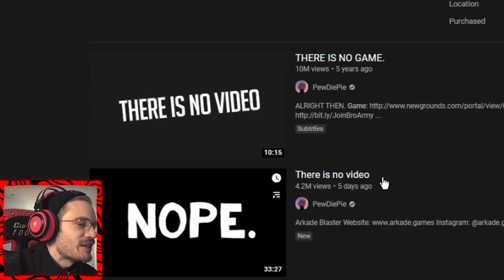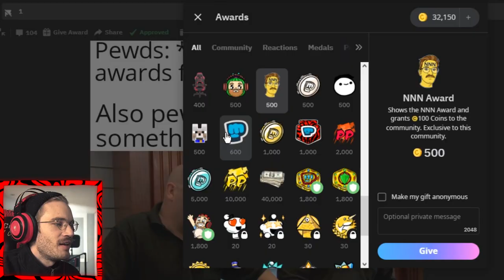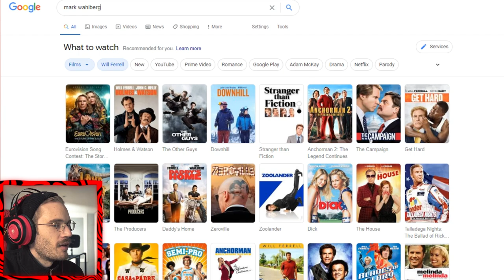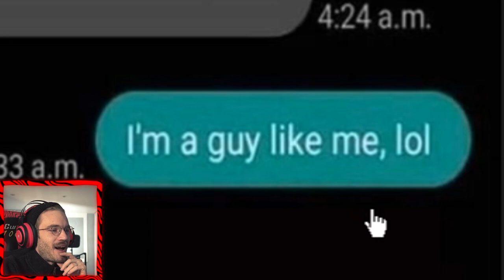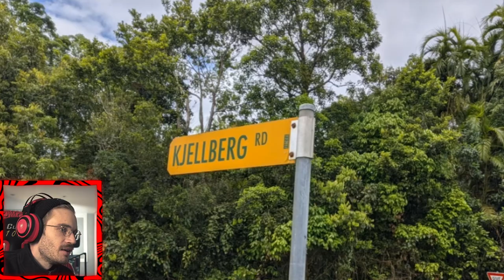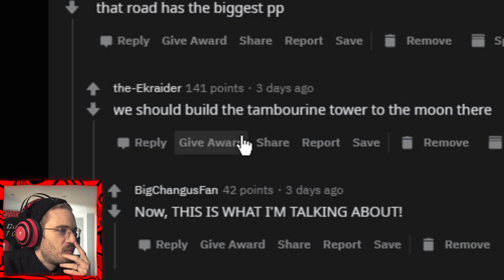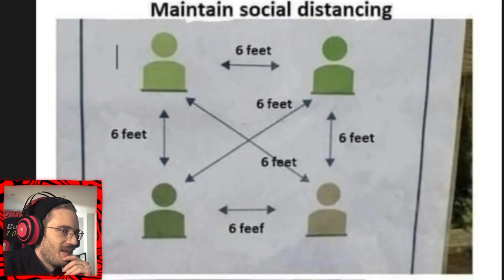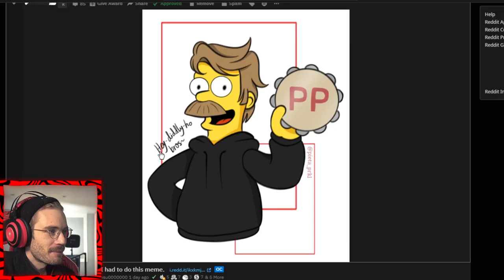Doctor Reacts To my Injury (serious) - LWIAY #00142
This is the end bros

Arkade Blaster Pro!

My Stores:
TSUKI: